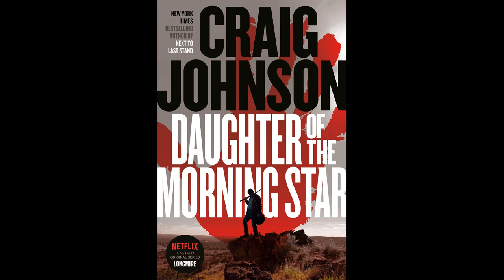Daughter of the Morning Star | Longmire Mysteries | Book 17 | Craig Johnson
(8 hours and 25 minutes)

Daughter of the Morning Star: Longmire Mysteries, Book 17

Craig Johnson (Author), George Guidall (Narrator), Recorded Books Inc. (Publisher)